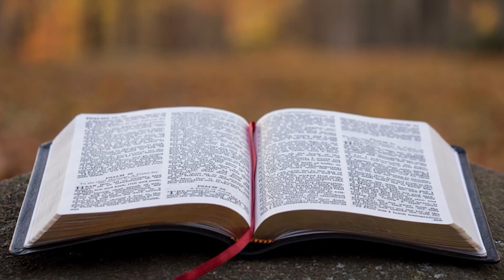21.09.2020 - Culto de Oração - Pr. Joaquim Gonçalves